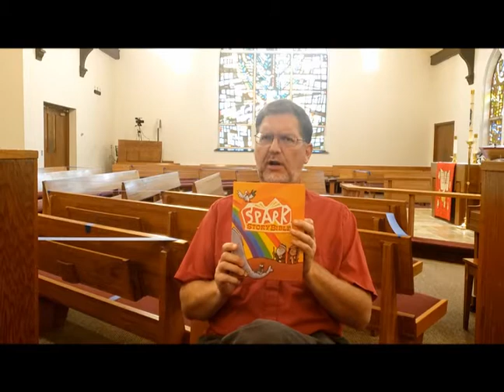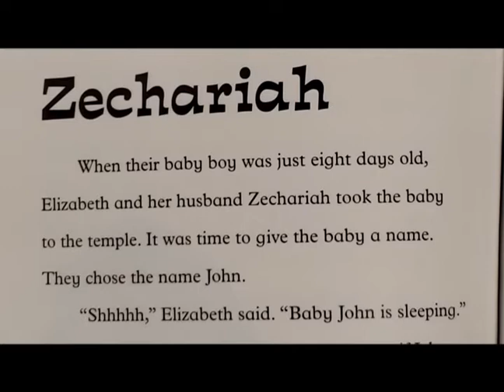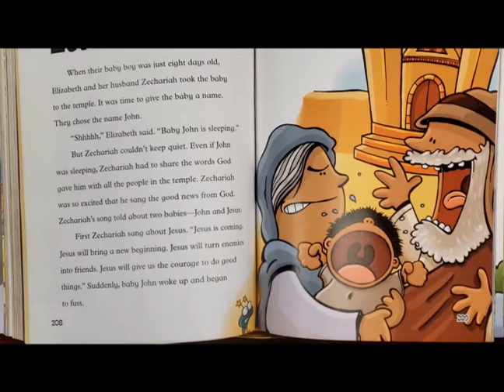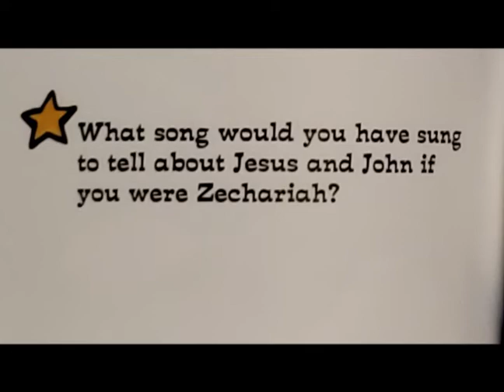Bible Story NT3 Zechariah